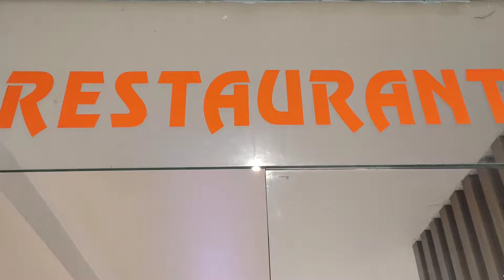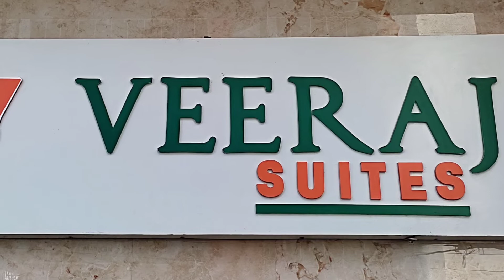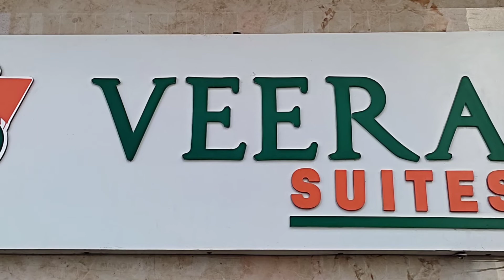hotel veeraj suites hyderabad